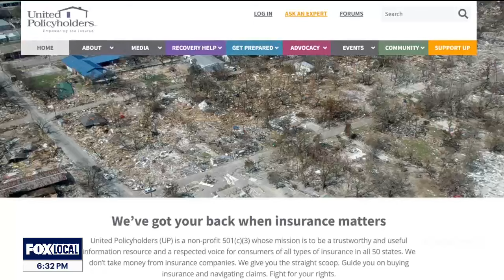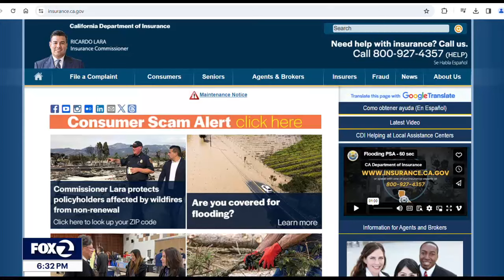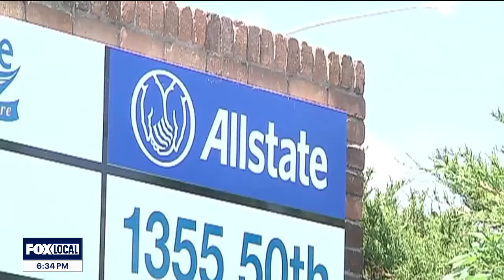KTVU (FOX) - San Francisco, CA: State Farm Has Been Granted An Average Of 20% Increase In Rate Hikes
Consumer Watchdog says on top of the 20% average increase homeowners will pay state farm, renters will pay 11% more.